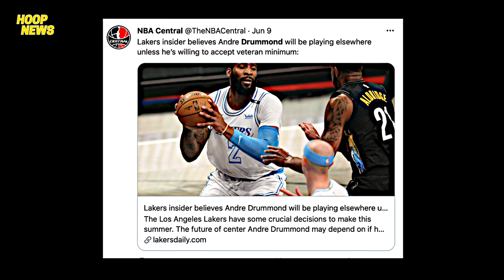Drummond Aalis Na Sa Los Angeles Lakers | Lillard Kakaiba Ang Workout | Gobert Gumawa Ng History